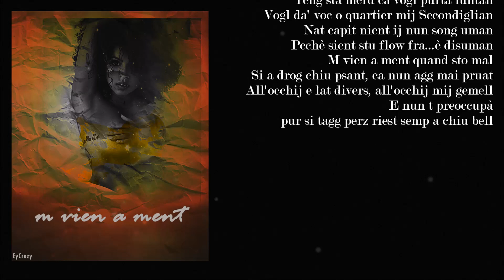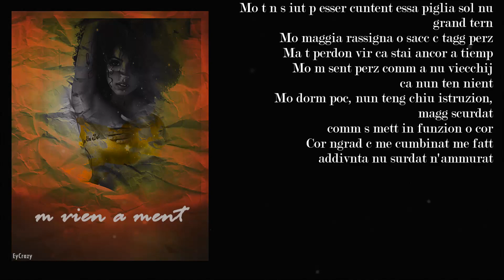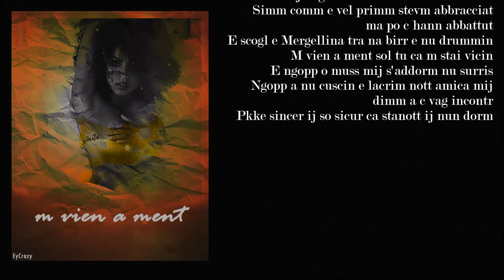EyCrazy - M Vien A Ment (lyric video)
Rec e Mix Armouann